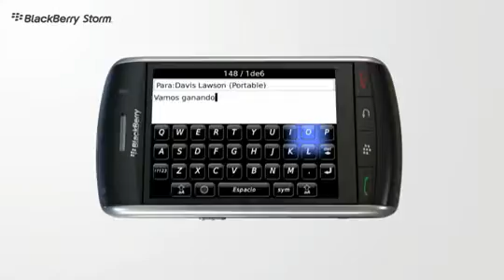BlackBerry Storm 9500